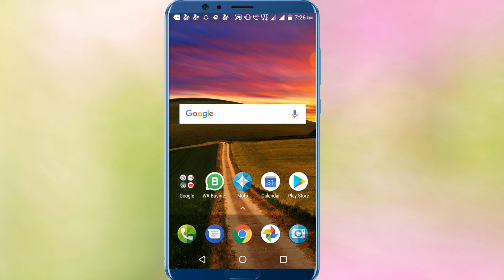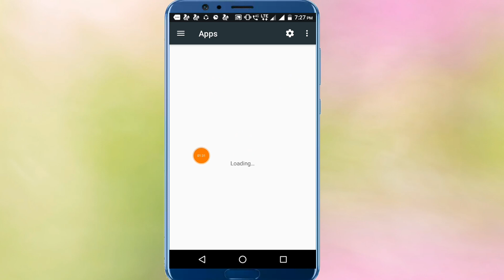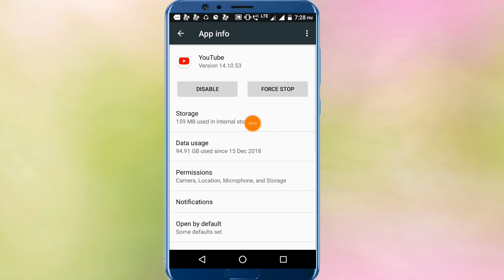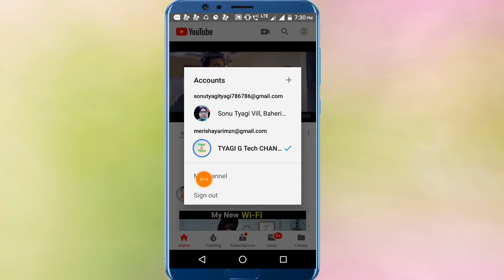YouTube ko sign out kaise kare ।। Mobile se youtube ko signout kaise kare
1. YouTube ko sign out kaise kare
2. Mobile se youtube ko signout kaise kare
3. YouTube ko sign out karne ka tarika
4. YouTube ko signout kaise karte hai
5. YouTube ko sign out karne ka tarika in hindi
Doston aaj ki is video main apko bataunga ki aap apne YouTube Ko kaise sign out kar sakte hai.
Doston YouTube Ko sign out karne ke liye apko ek settings karni padti hai. Ussi settings ke bare me apko is video main bataunga.